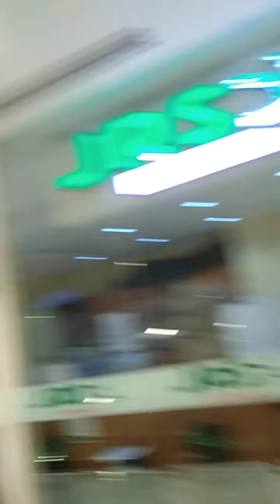Gala sa china lucky town pag katapos ng vaccine.